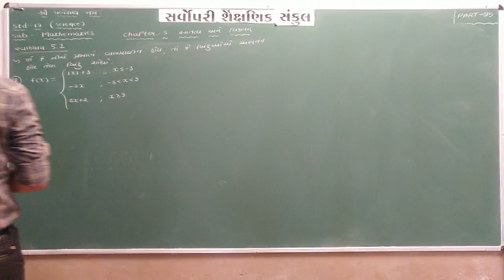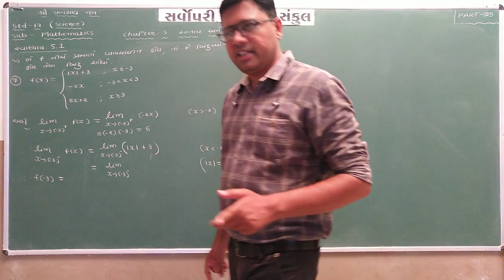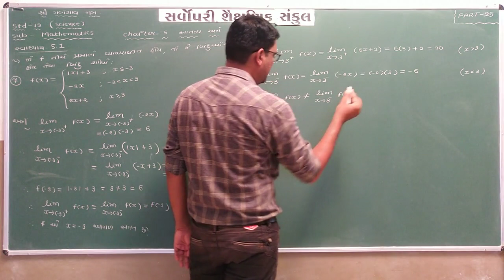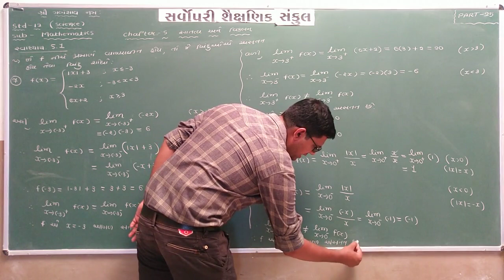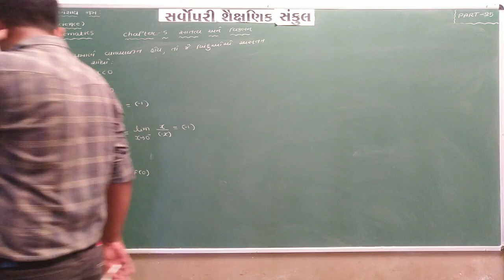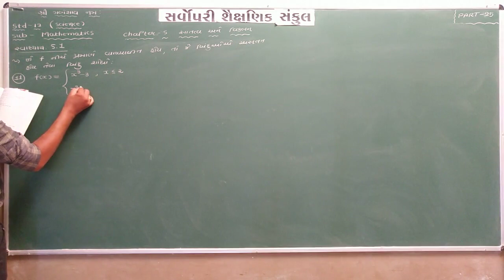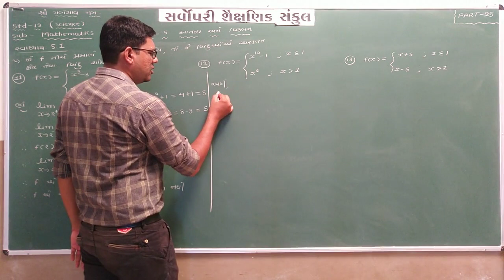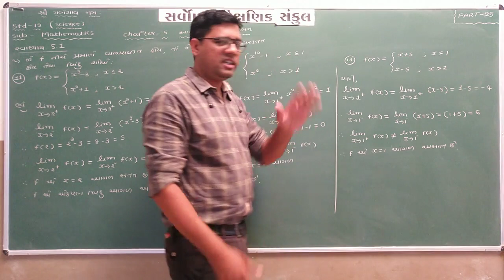Std 12 Sci | Maths | Chapter 5 | Part 25